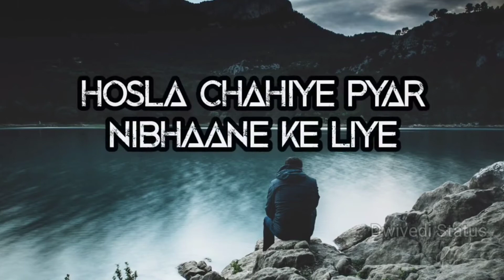Altaf Raja 💔 shayari status 🥺sad status